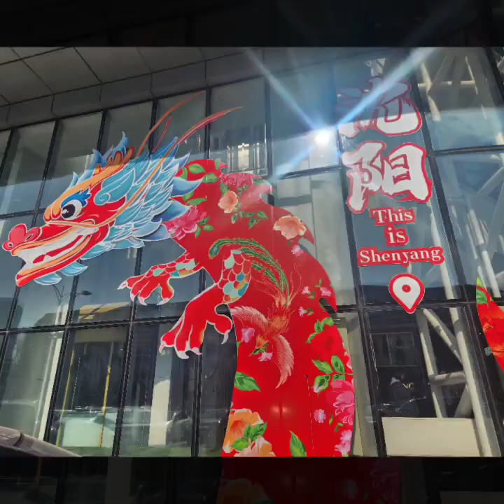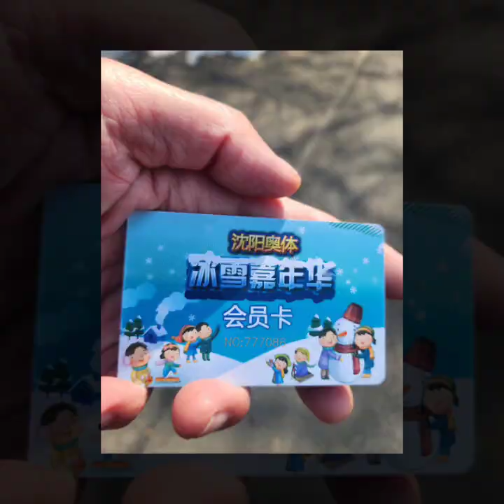Shenyang Olympic Sports Center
Shenyang Olympic Sports Center's International Ice and Snow Carnival offers a variety of rides and games suitable for tourists of different ages. Visitors will enjoy themselves here from dawn to dusk. People experiencing snowy mountain surfing in the center will slide hand in hand together, and feel a rush of adrenaline when rushing down the slope. The ice slide is 12 meters high and 20 meters long. Sitting in a basket and going down the ice slide, visitors feel like they are back to the winter camp they expected most as children.